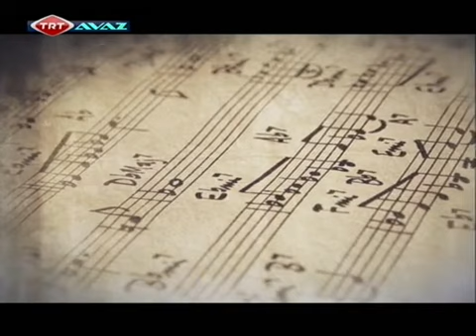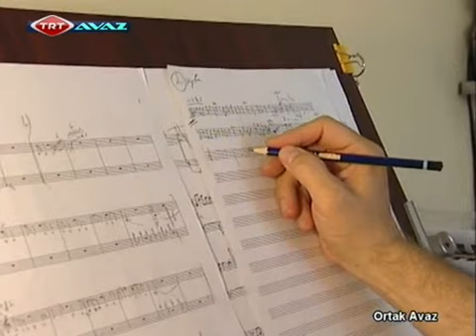Abdullah Kurbani - İvan Çelak Tar&Akordion - Ortak AVAZ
TRT AVAZ - ORTAK AVAZ 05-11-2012